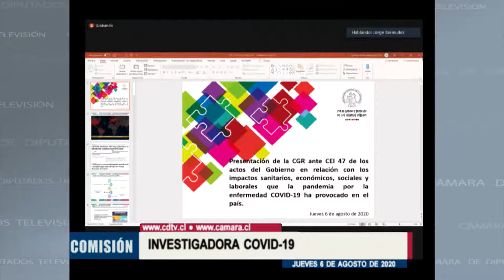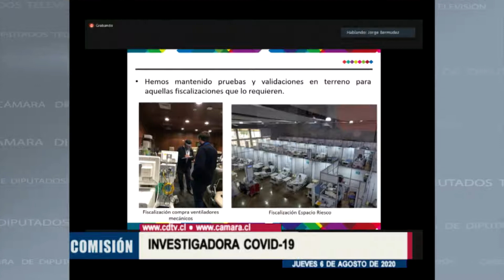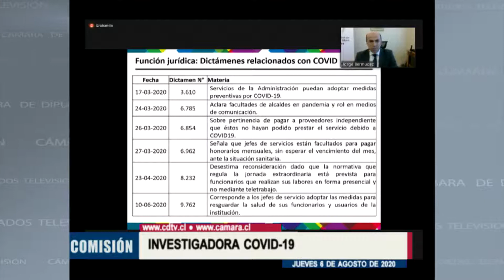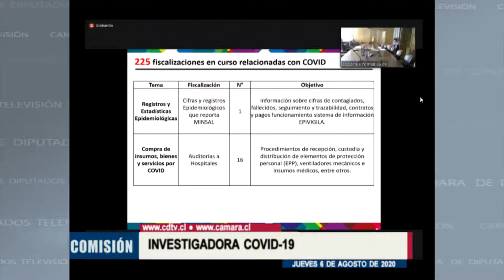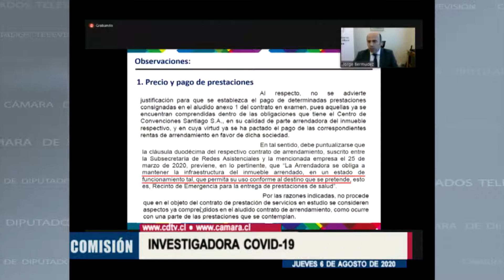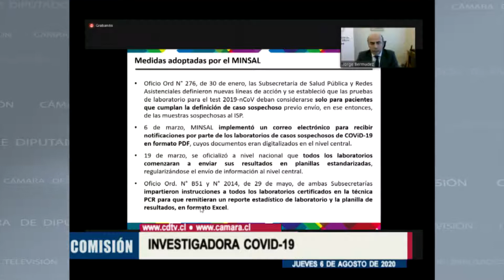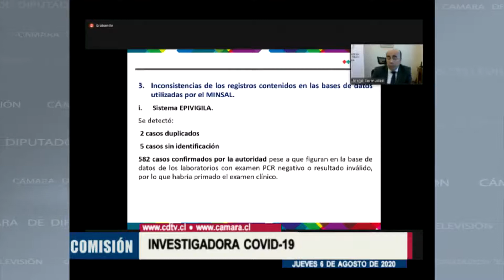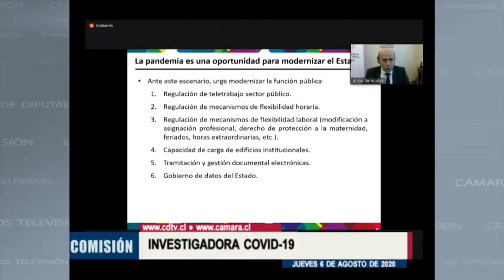Comisión Especial Investigadora COVID 06-08-2020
Somos la Contraloría General de la República, entidad fiscalizadora superior de  Chile autónoma y de rango constitucional.